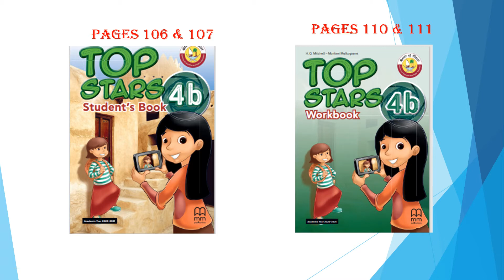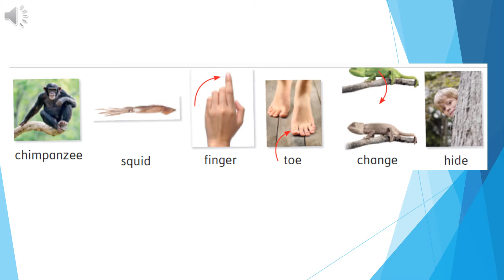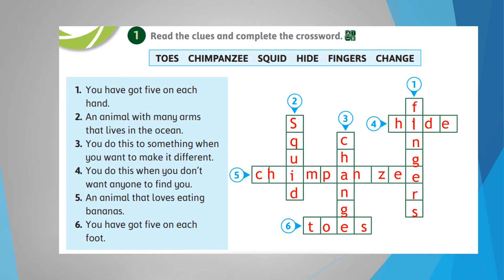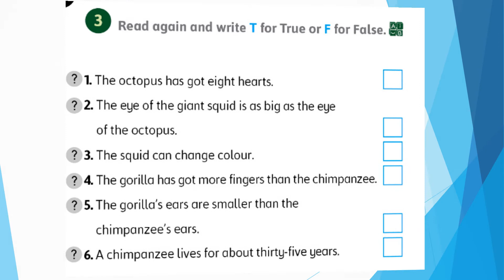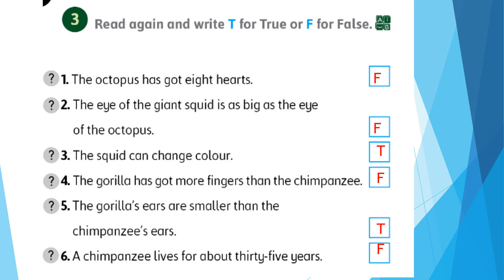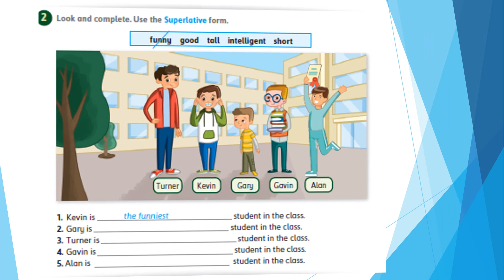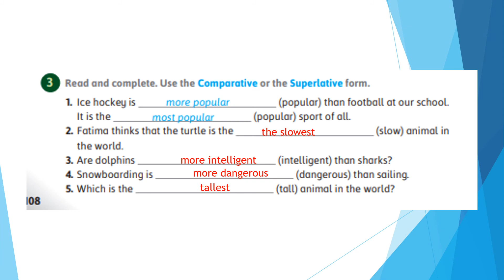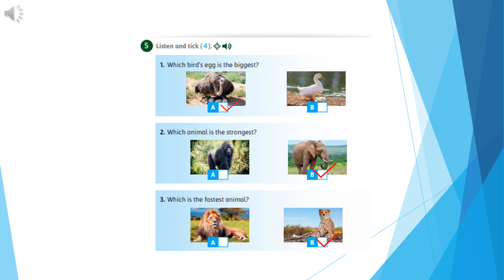Grade 4 Unit 9 Our World Monday 5 4 2021